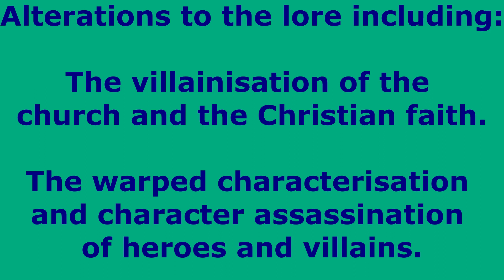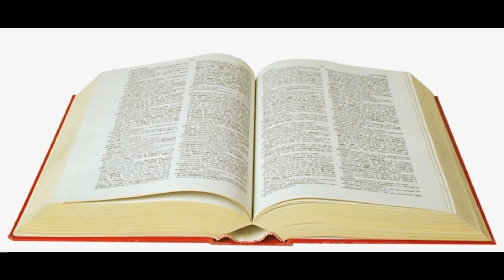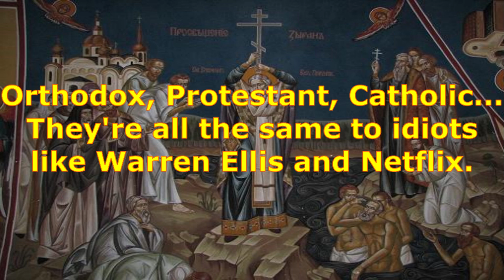Netflixvania Nocturne Teaser Thoughts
After the blatant desecration of the previous series to the applause of the masses, it's going to take FAR more than a 45 second teaser and a screenshot to convince me Nocturne will be good.

All credits are in the end of the video.